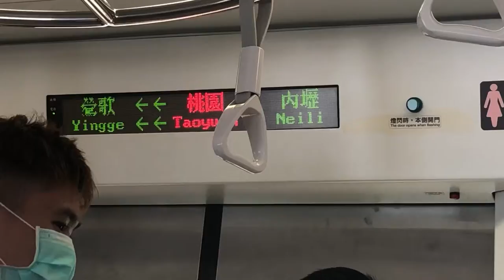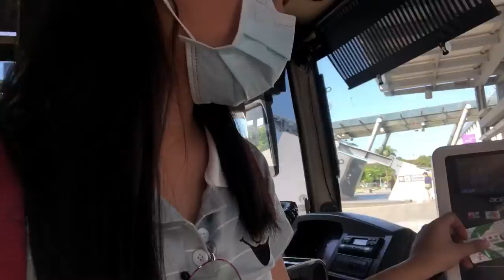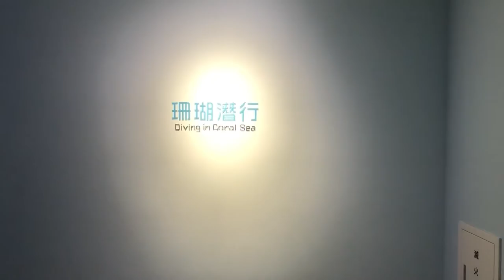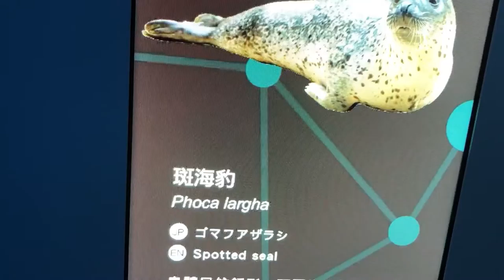Nag gala kami sa X Park Taiwan 🇹🇼 || Yating Liu